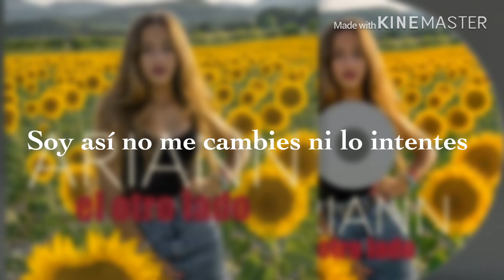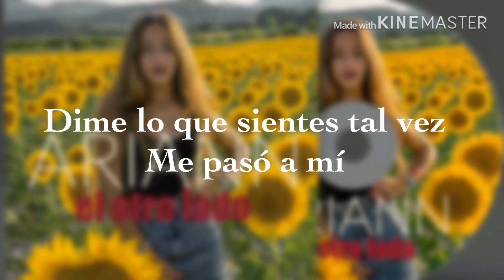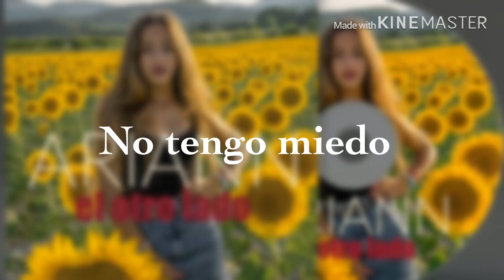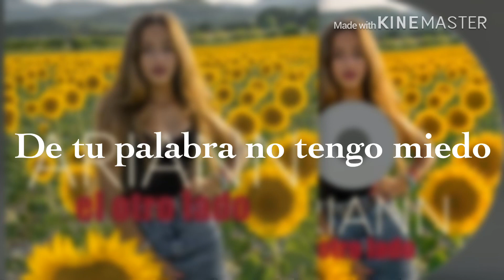Ariann Music - Letra - No Tengo Miedo